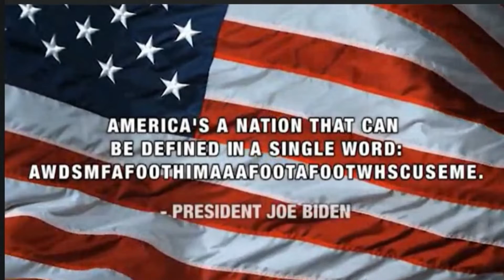Joe Biden at his finest